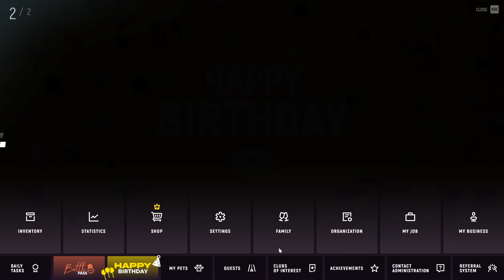Grand Theft Auto V 2024 03 14 01 22 03 10 DVR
pov for maze redz @grand5238@GTA5RPGrandRolePlay